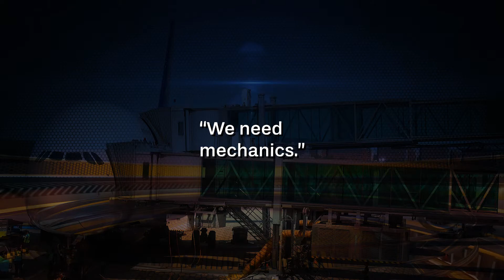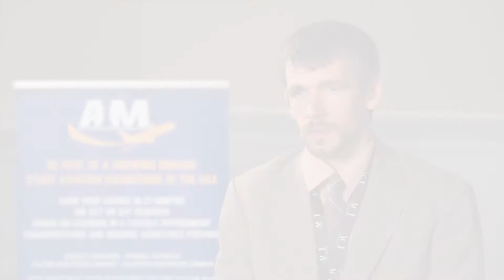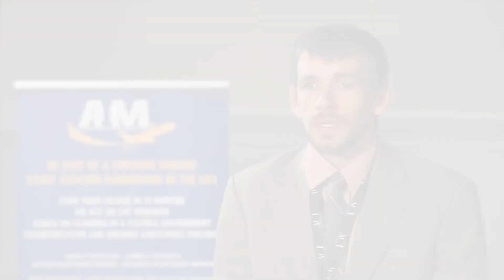We Need Aviation Maintenance Technicians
James Canada is an AIM graduate who has since moved on to a successful career. He recounts his story of finding our school, what drove him to succeed, and how he has used his education professionally. James also offers his take on the state of the industry and demand for new technicians.